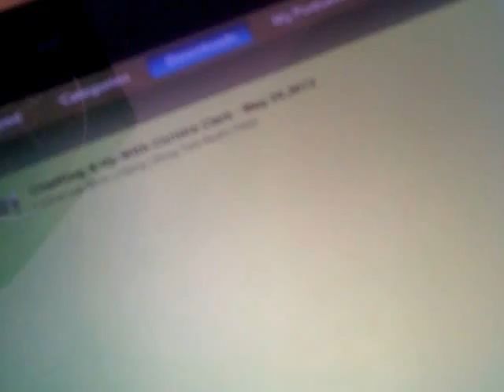Message To Littany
I loved LatherUpLittany's interview with Christie Clark and Muldoon Patrick so much I made this video message!